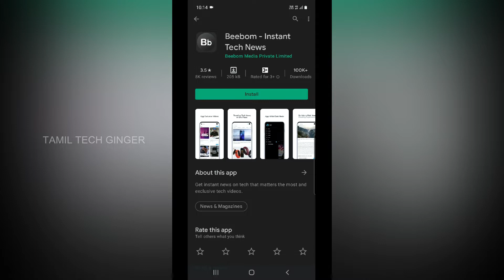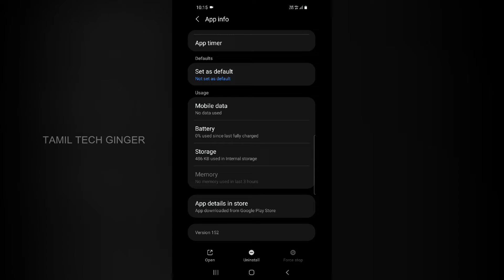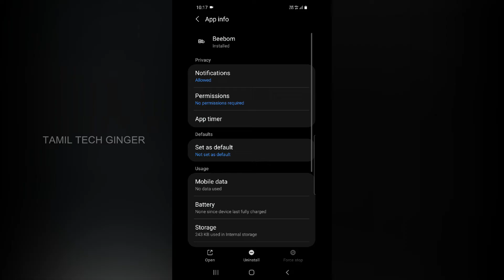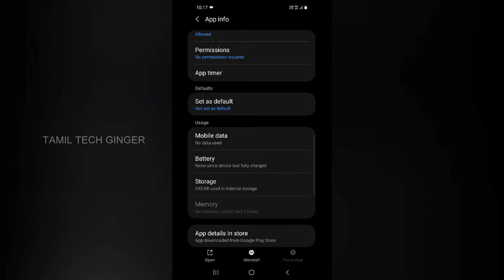How To Solve Your Mobile Storage Problems | Secret Trick | Play Store | Tamil 2021